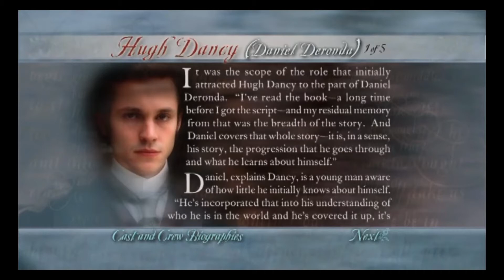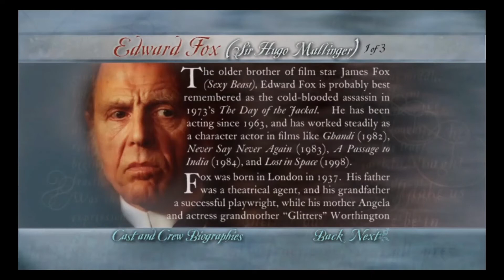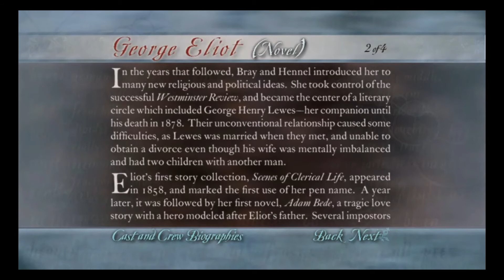Daniel Deronda DVD Walkthrough